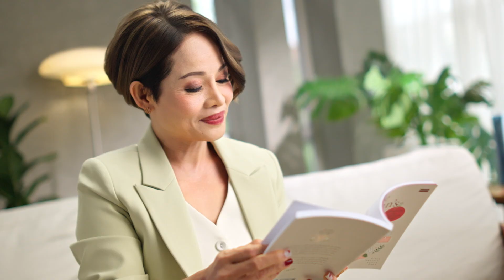Probiotic : Testimonial 1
Client  : Amway
Agency : Goodhub
LINE @goodhub